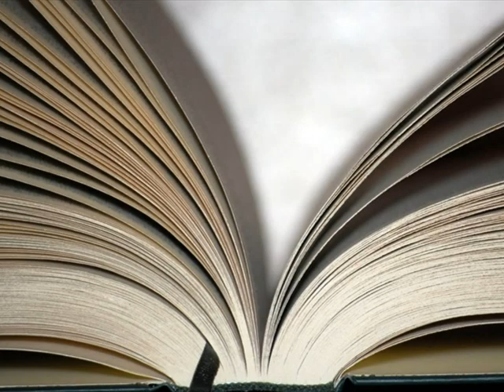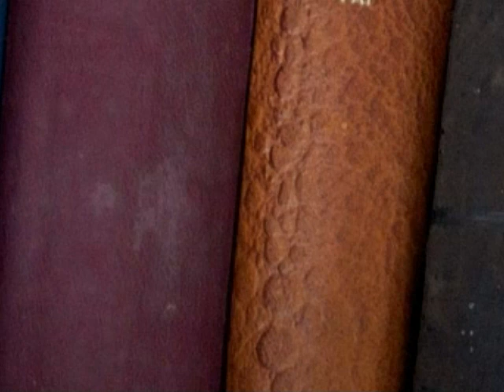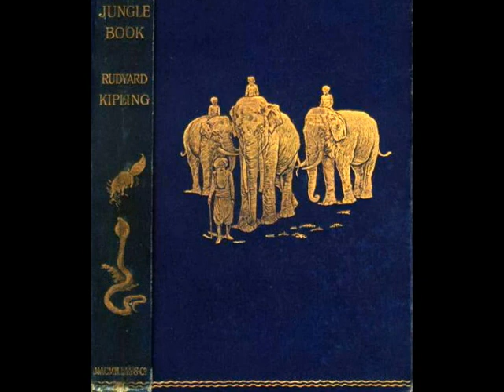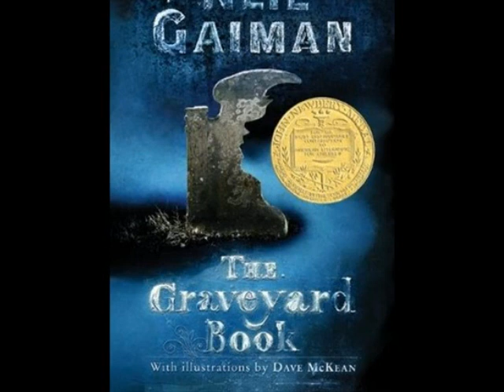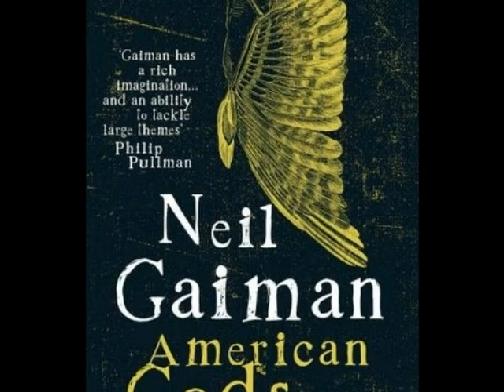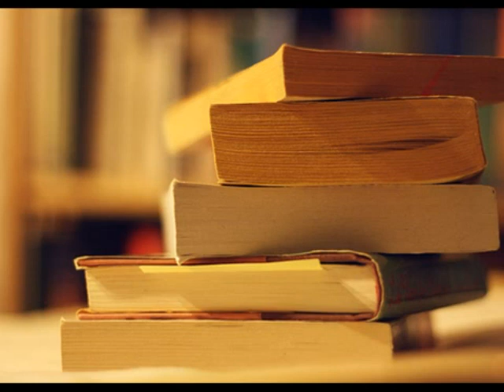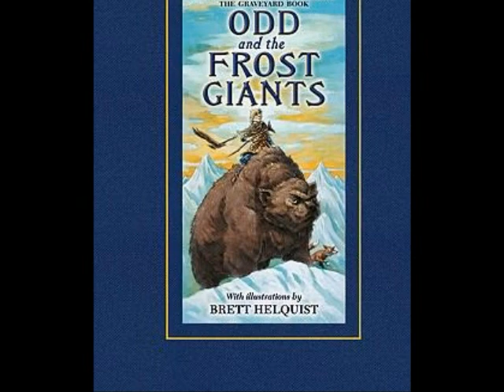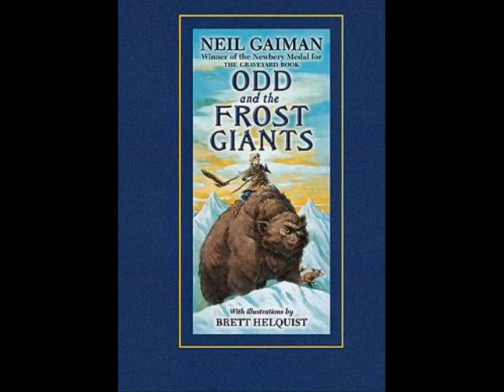NeilGaiman.wmv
Photo story of author Neil Gaiman.